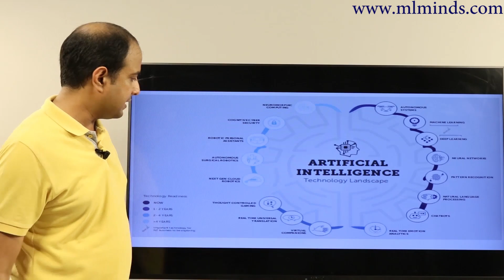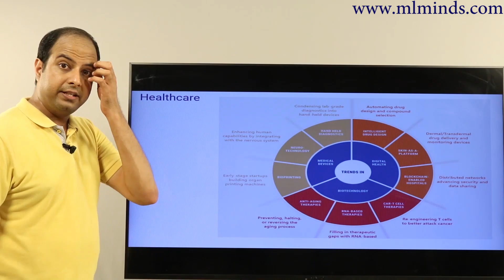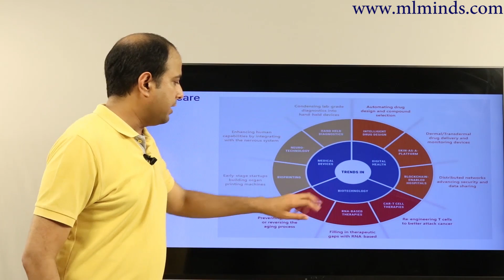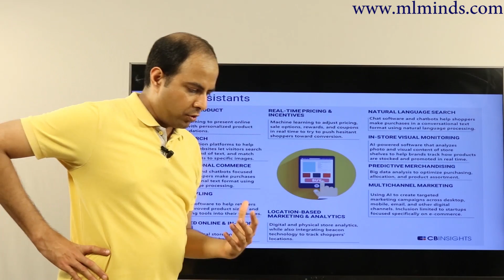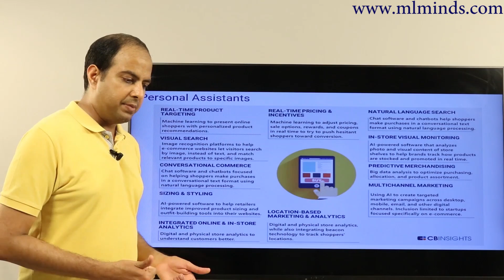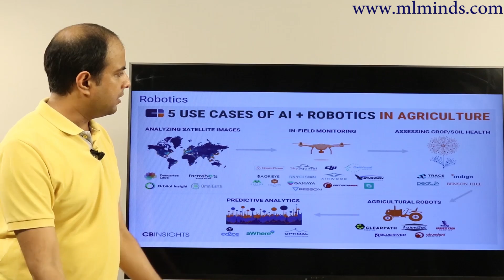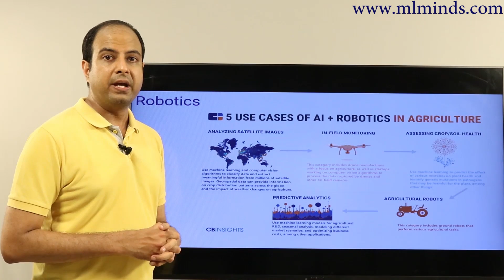Machine Learning and AI trends for 2019 What to Expect | Ravindrababu Ravula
Future for AI and ML is super bright for the next few years. They are expected to contribute significantly to a large number of fields like healthcare, finance, and agriculture in multiple ways.